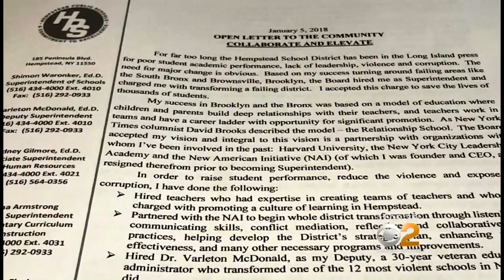Hempstead Superintendent On Leave After Critical Open Letter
Dr. Shimon Waronker was assigned to the district in June, where less than half of the students graduate, but clashes with the board have put him on 60 day leave. CBS2's Carolyn Gusoff.